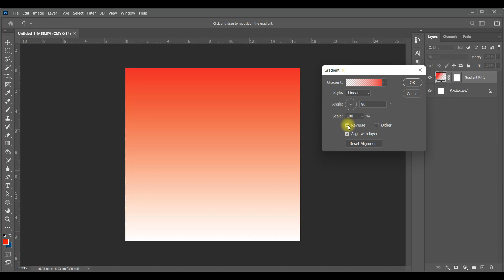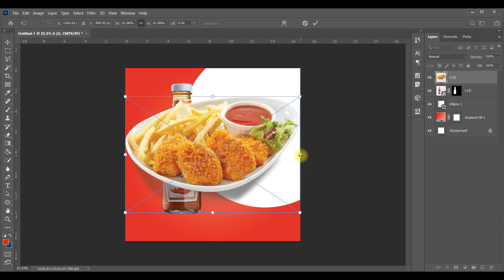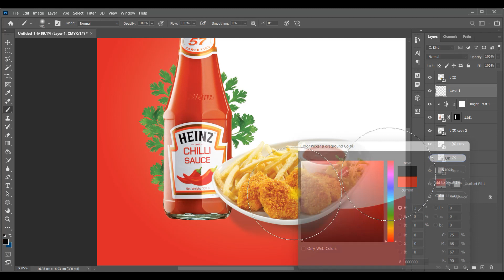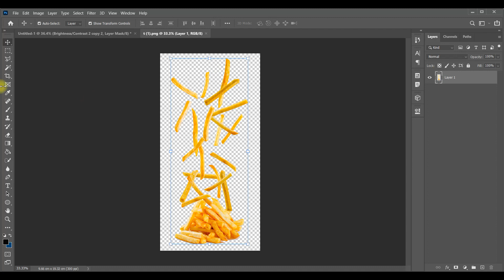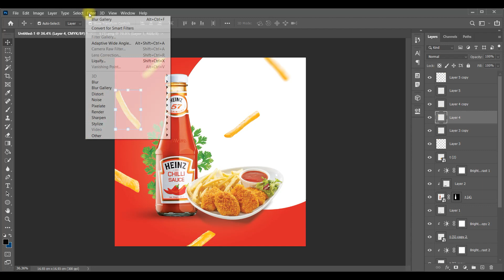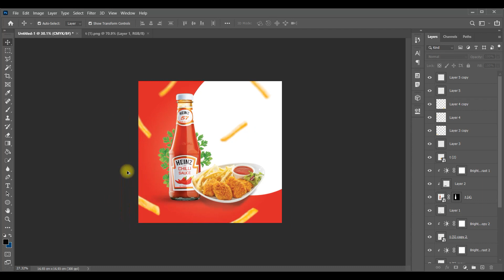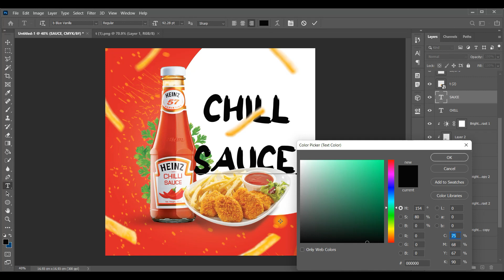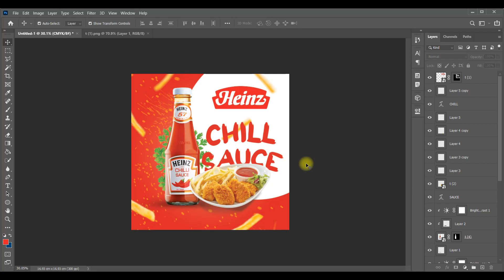Product banner design | creative social media banner | طراحی بنر تبلیغاتی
join in my telegram channel To download the files needed for editing